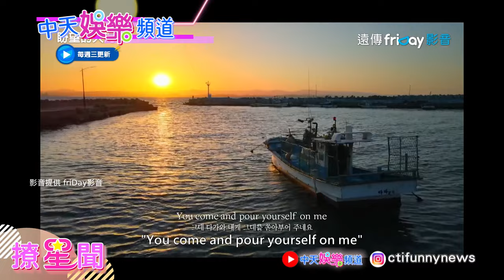【撩星聞】李秀賢翻唱經典老歌〈If〉美聲配夕陽畫面感滿滿全員聽傻尹鍾信 直接開錄！《盼望的大海》EP2